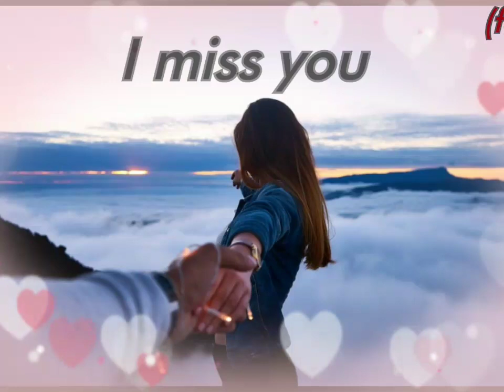Status Viral new Video Love forever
New song (ye kemiti ka sampraka mu jani paruni tate ghadiye chadi mu rahi paruni)